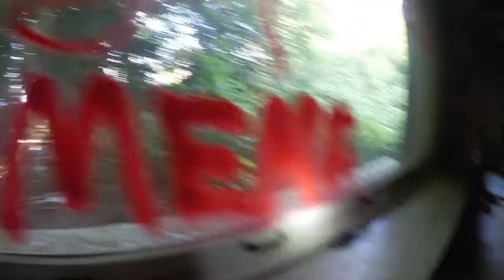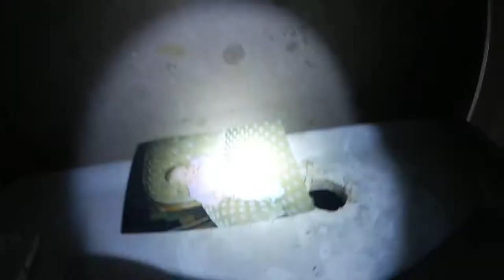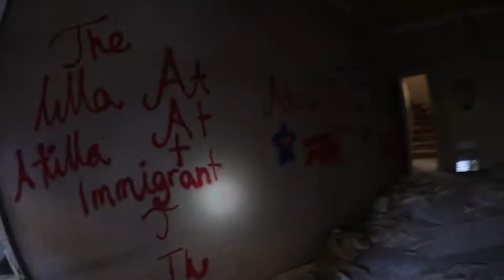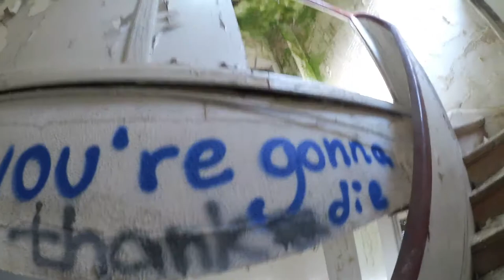Lost Place: Satanistische Rituale in einer Villa HD - Deutsch/German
Alle Videos hier sind nicht von mir selbst. Einzig allein mein Interesse an Lost Places Videos möchte ich auch anderen Usern weitergeben die bisher noch nicht in dieses sehr schöne und abwechslungsreiche Thema eingestiegen sind.

Ein Tolles Buch mit vielen Fotos und interessanten Texten zum Thema "Lost Place" könnt Ihr euch hier kaufen oder Euch zumindest darüber informieren